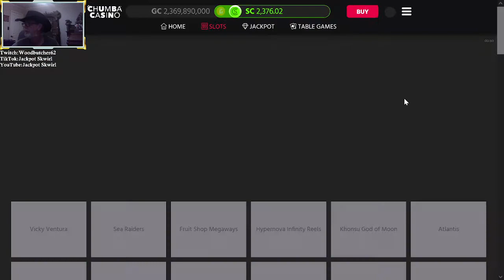BOOK OF KINGS BONUS FREE SPINS BIG WINS JACKPOT SKWIRL CHUMBA ONLINE CASINO SLOTS